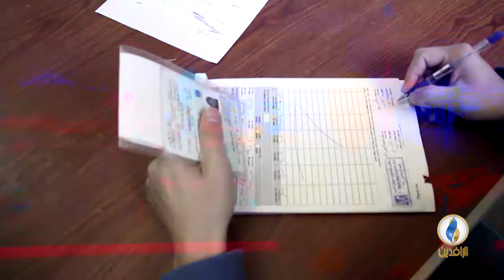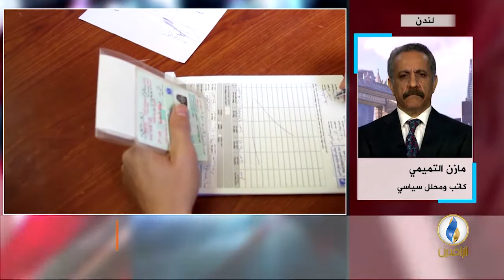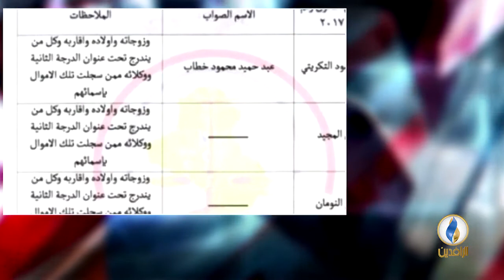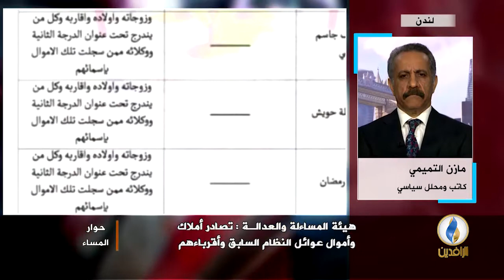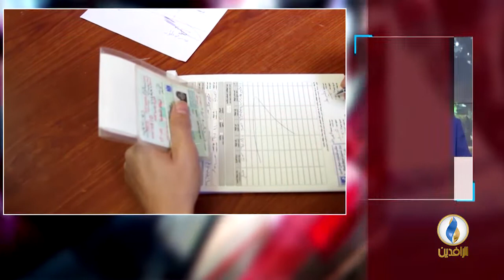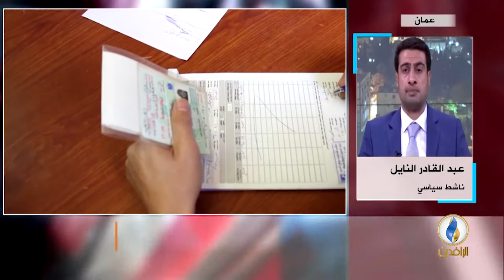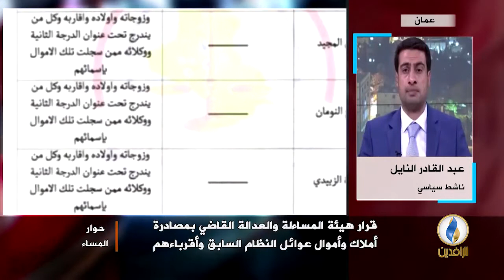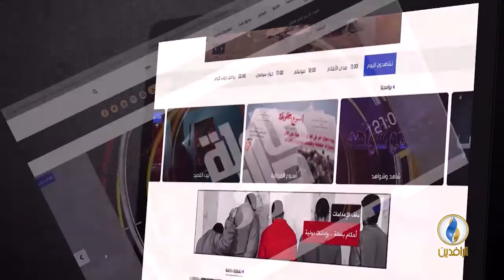حوار_المساء | هيئة المسائلة والعدالة تصدر قرارا بمصادرة أملاك النظام السابق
ضيوف الحلقة:
-الأستاذ مازن التميمي /  الكاتب والمحلل السياسي - لندن
-الشيخ عبد القادر النايل /  الناشط السياسي -  عمان
- الأستاذ أمير المفرجي / الكاتب والمحلل السياسي -  باريس
-النقيب محمد فوزي اللامي / المحلل الأمني والعسكري -  برلين

إعداد وتقديم:
عمر حامد